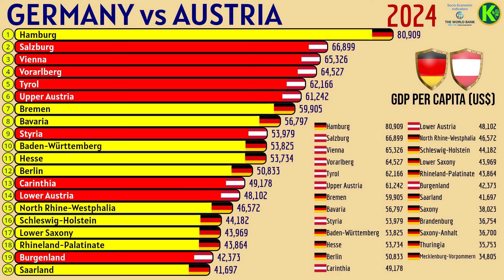GERMANY vs AUSTRIA | GDP PER CAPITA (US$)